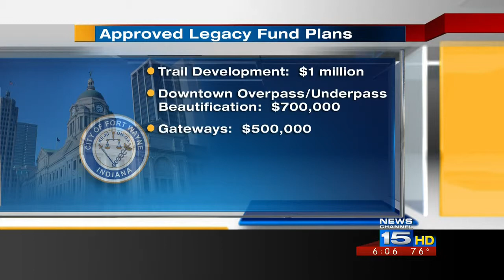Plans made for 21% of city Legacy funds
The city of Fort Wayne will get $79 million from 2010's light lease settlement over the next several years.  Leaders have allocated about $16.9 million of the funds so far.